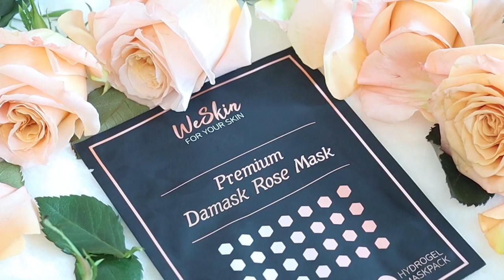100인의 솔직리뷰, 마스크팩추천 위스킨 다마스크 로즈마스크팩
위스킨🌷
“Premium Damask Rose Mask”

식품의약품안전처에 정식으로 등록된 피부미백&주름개선
기능성화장품 유기농 로즈를 사용해 민감한피부에도 자극적이지 않고 수분 보호막을 형성하여 주름없는 탱탱한 피부로 만들어줍니다.

주름과 미백을 동시에 잡아주어 재구매 만족도가 어마무시하다는 사실👍🏻
한번쓰면 다른거 못써요😁

로즈마스크팩으로 피부의 건강과 활력을 되찾아보세요.
건강한 피부를 위해 위스킨 하세요🌷